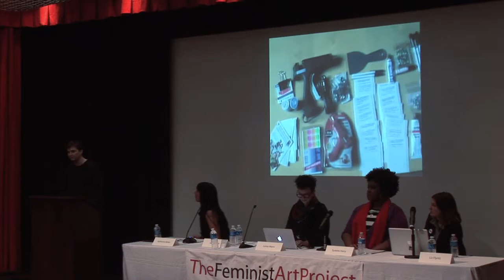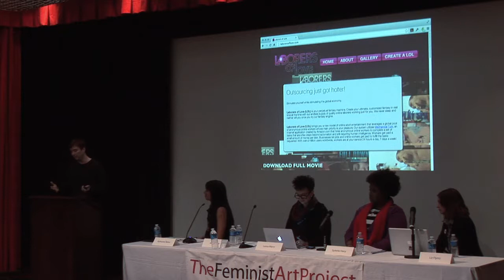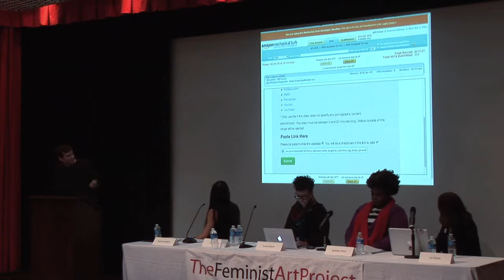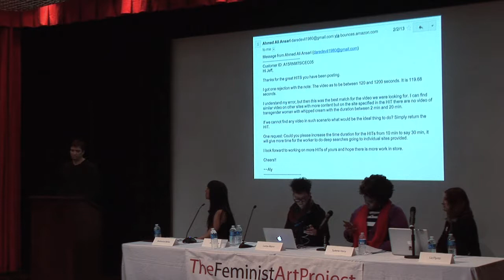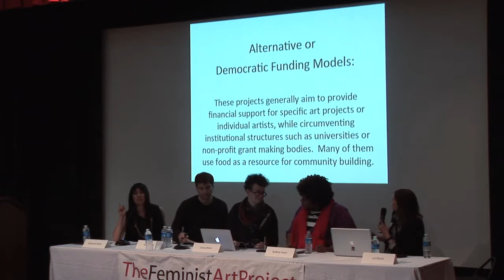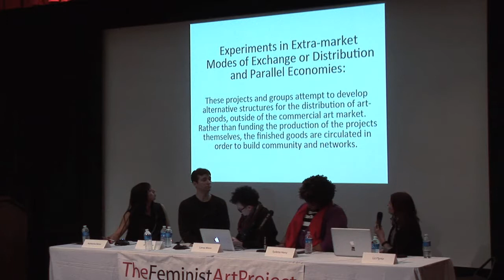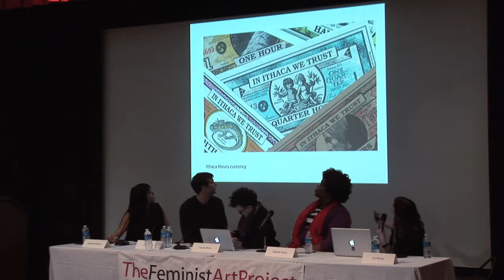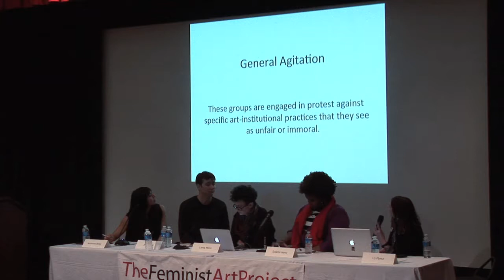Power Collaboration and Lies